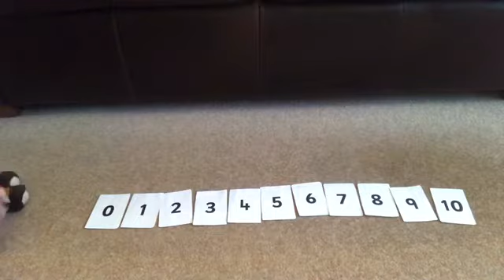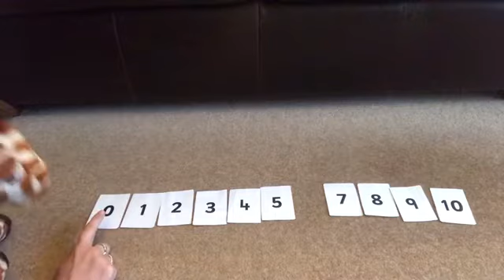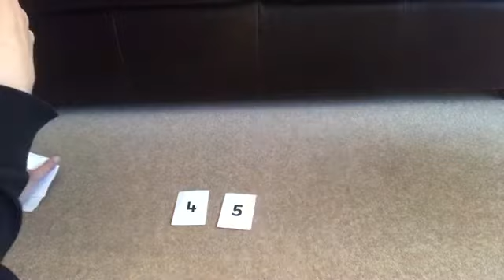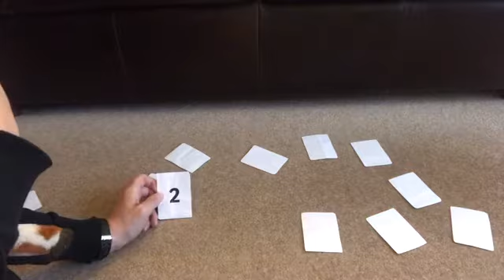Numeral recognition 2 Nursery Miss Montgomery